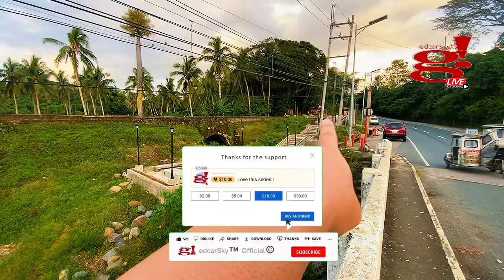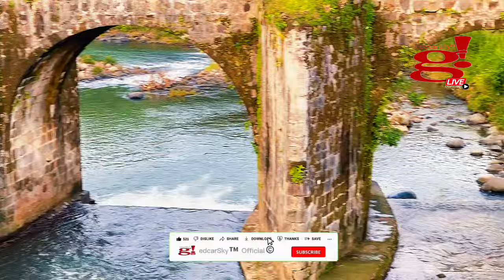THE SPANISH ERA COLONIAL BRIDGE: Puente del Malagonlong Bridge Tayabas